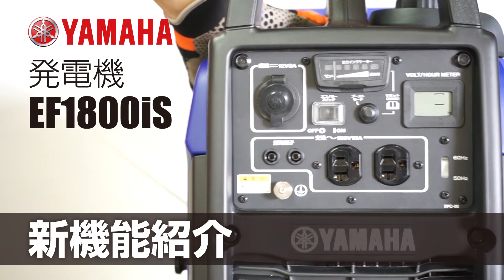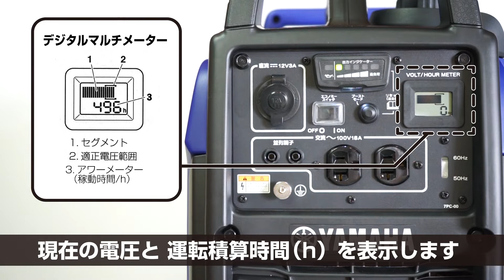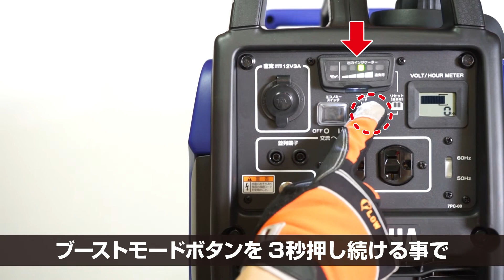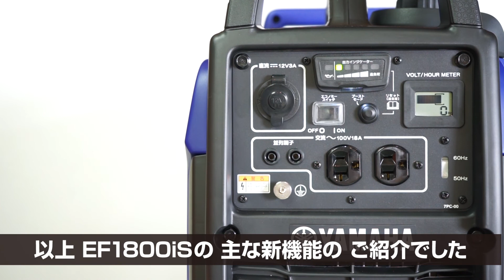EF1800iS 新機能紹介動画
ヤマハ発電機EF1800iSで新しく搭載された新機能の紹介動画です。

新機能として主に
【LEDインジケーター】・【デジタルマルチメーター】・【ブーストモード】・【12Vアクセサリーソケット】
を新搭載しています。
この他にも『スマートコック』や『工具レスバックパネル』等メンテナンスのしやすい機能が採用されています。
ご購入前の検討材料に是非ご活用ください。

▶PLOW SHOP
・プラウ上越店　新潟県上越市富岡256-2 ウイングマーケット内

・プラウ長岡店　新潟県長岡市喜多町1080-1
　TEL／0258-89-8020　営業時間／10：00～19：00　火曜定休

・プラウ新発田店　新潟県新発田市佐々木2474-1
　TEL／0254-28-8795　営業時間／10：00～18：00　火曜定休

・プラウ南陽店　山形県南陽市三間通23-1
　TEL／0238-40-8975　営業時間／10：00～19：00　火曜定休

・プラウ三和店　新潟県上越市三和区末野新田338TEL

・プラウ会津店　福島県河沼郡会津坂下町字福原前甲4071-1
　TEL／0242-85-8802　営業時間／10：00～18：30　火曜定休

▼PLOW(プラウ)の各種コンテンツはコチラ